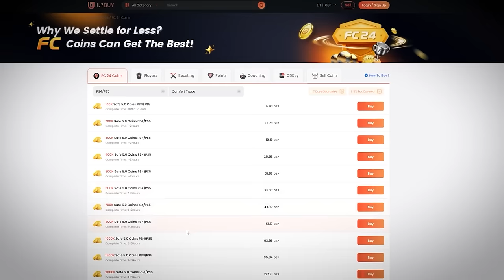I Packed A 700k+ Player On The RTG!